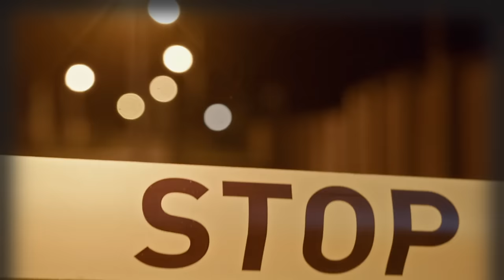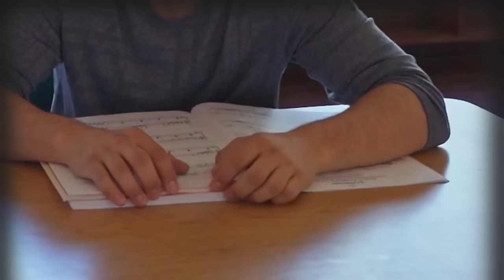Some of her friends knew the truth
In this video I will tell a story that took place in 2011. Robert Frisbie saw a news story on the internet that made him worried.